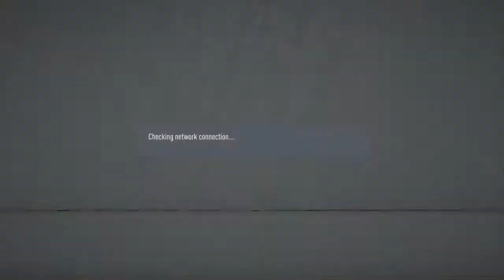ONES-TO-WATCH - friendly vs Sao Paolo | 3 Nov 2019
I’m from Singapore.

I play fifa pro clubs, mainly as a striker.
Currently i’m playing for Ones-To-Watch as a Striker or a Winger.
Here i present to you all my livestreams and possibly game highlights.